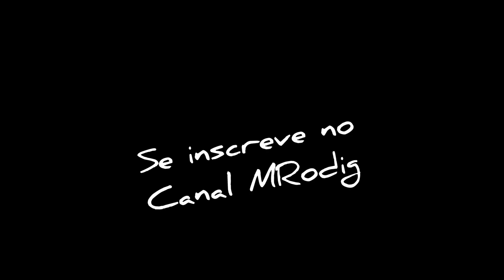Salto Explosivo ~ Nova Sala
Deixa seu 👍🏻 se gostou, ou seu 👎🏻 se não gostou.

🕹JOGOS🕹

• 🕹FREE FIRE
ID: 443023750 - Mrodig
• 🕹PUBG MOBILE
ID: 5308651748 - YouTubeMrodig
• 🕹GUNS OF BOOM
ID: 57979596 - YouTubeMrodig
• 🕹HOPELESS LAND
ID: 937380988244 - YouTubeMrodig